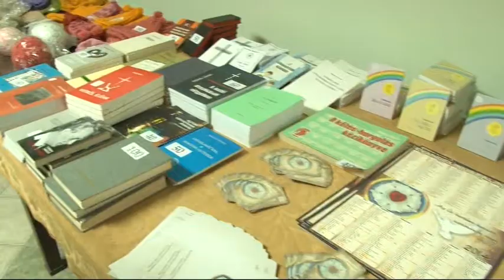2013 12 22 Karácsonyi vásár a rászorulók javára